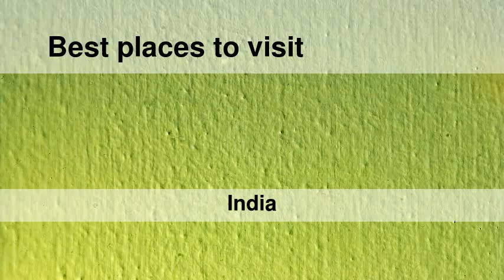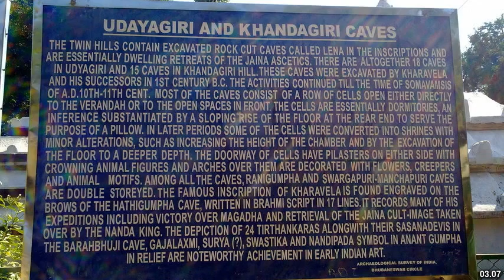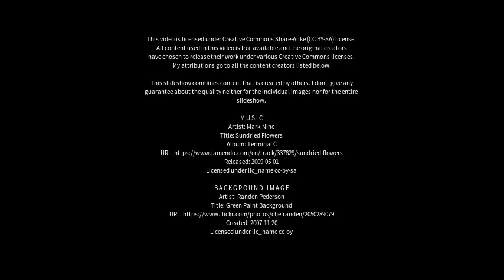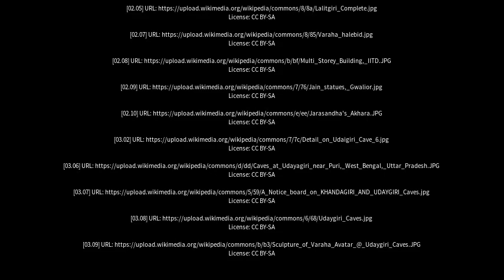Best places to visit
Best places to visit - Udaigiri (India) Best places to visit - Slideshows from all over the world - City trips, nature pictures, etc.